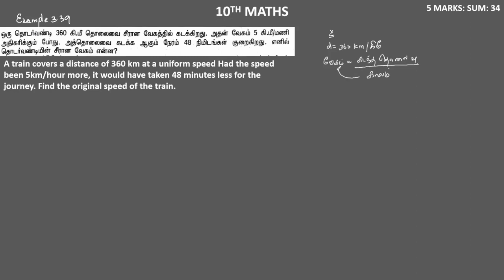10 Maths - Important Questions - Example 3.39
Example 3.39